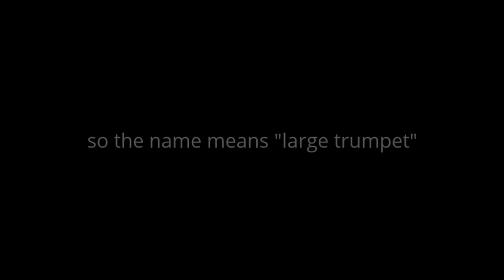Trombone, Trumpet, Tuba, Washboard, Guitar & Vocal Performance by Tuba Skinny @ French Quarter, La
Trombone:
The trombone is a musical instrument in the brass family.
Like all brass instruments, sound is produced when the player’s
vibrating lips (embouchure) cause the air column inside the
instrument to vibrate. Nearly all trombones have a telescoping
slide mechanism that varies the length of the instrument to
change the pitch. Many modern trombone models also utilise
a rotary valve as a means to lower pitch of the instrument.
Variants such as the valve trombone and superfine have
three valves like those on the trumpet.
The word trombone derives from Italian tromba (trumpet) and
-one (a suffix meaning "large"), so the name means "large trumpet".
The trombone has a predominantly cylindrical bore like its
valved counterpart the baritone and in contrast to its conical
valved counterparts, the euphonium and the horn.
The most frequently encountered trombones are the tenor
trombone and bass trombone.

Trumpet:
A trumpet is a musical instrument.
It has the highest register in the brass family.
As a signaling device in battle or hunting,
trumpets have a very long history,
dating back to at least 1500 BC;
they have been used as musical instruments since the 15th
century.Trumpets are used in art music styles,
where they are an instrument in the orchestra and in concert bands, and in popular music styles such as jazz.
They are played by blowing air through almost-closed lips,
producing a "buzzing" sound that starts a standing wave
vibration in the air column inside the instrument.
Since the late 15th century they have primarily been
constructed of brass tubing, usually bent twice
into a rounded oblong shape.

Tuba:
The tuba is the largest and lowest-pitched musical instrument
in the brass family. Like all brass instruments, sound is produced
by moving air past the lips, causing them to vibrate or "buzz"
into a large cupped mouthpiece.
It first appeared in the mid 19th-century, making it one of the
newer instruments in the modern orchestra and concert band.
The tuba largely replaced the ophicleide.
Tuba is Latin for 'trumpet'.
In America a person who plays the tuba is known as a tubaist
or tubist. In the United Kingdom a person who plays the tuba
in an orchestra is known simply as a tuba player;
in a brass band or military band they are known as a bass player.

Washboard:
The washboard and frottoir (from Cajun French "frotter", to rub)
are used as a percussion instrument, employing the ribbed metal
surface of the cleaning device as a rhythm instrument.
As traditionally used in jazz, zydeco,skiffle, jug band, and
old-time music, the washboard remained in its wooden frame
and is played primarily by tapping, but also scraping the
washboard with thimbles. Often the washboard has additional
traps, such as awood block, a cowbell, and even small cymbals.
Conversely, the frottoir (zydeco rubboard) dispenses
with the frame and consists simply of the metal
ribbing hung around the neck.
It is played primarily with spoon handles or bottle openers in a
combination of strumming, scratching, tapping and rolling.

Guitar :
The guitar is a popular musical instrument classified as
a string instrument with anywhere from 4 to 18 strings,
usually having 6. The sound is projected either acoustically
or through electrical amplification.
It is typically played by strumming or plucking the strings
with the right hand while fretting (or pressing against the fret)
the strings with the left hand.
The guitar is a type of chordophone,
traditionally constructed from wood and strung with either gut,
nylon or steel strings and distinguished from other
chordophones by its construction and tuning.
The modern guitar was preceded by thegittern,
the vihuela, the four-course Renaissance guitar,
and the five-course baroque guitar, all of which contributed
to the development of the modern six-string instrument.

"New Orleans street performers in the French Quarter, La. - Oct.